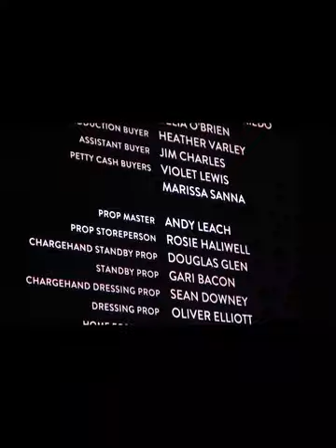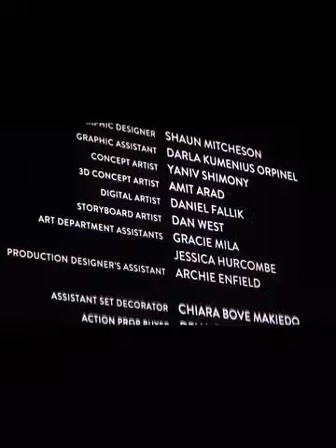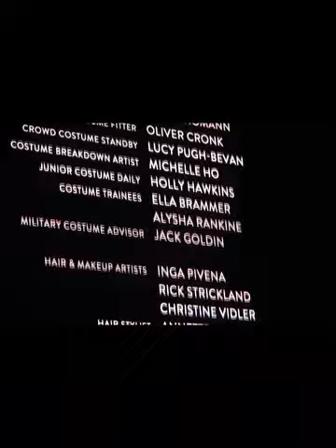"GOLDA" Director Guy Nattiv film director talks about his new film film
Guy Nattiv, Director of film "GOLDA", talks about the making of his film with Hilary Helstein, the director of the Los Angeles Jewish Film Festival, during  the  films premiere at the Beverly Hills Fine Arts theater.in August, 2023